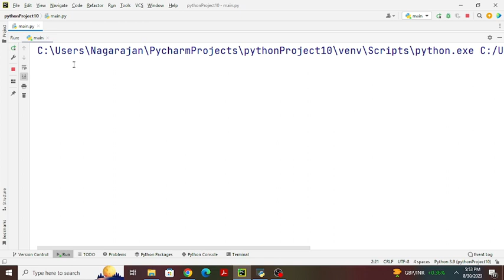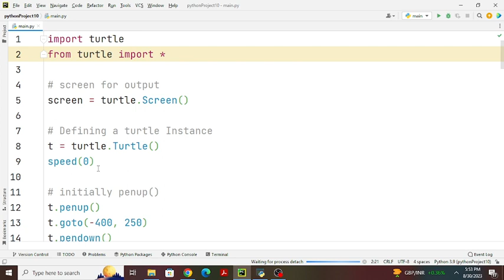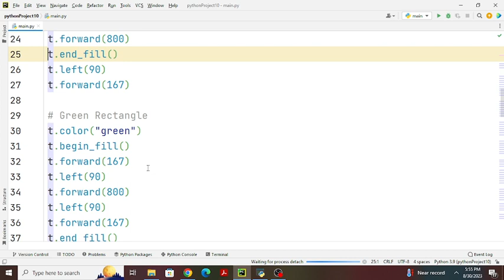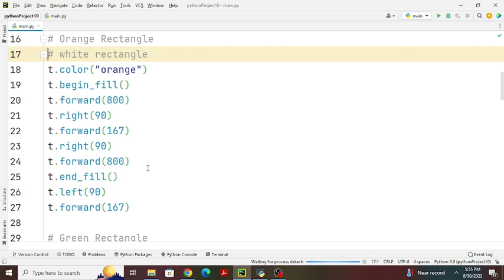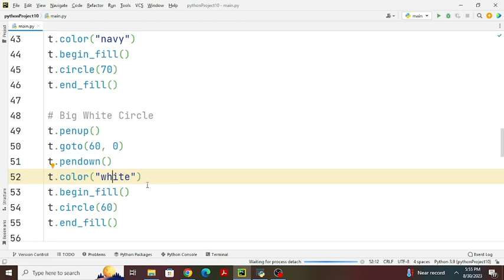How to make an Indian Flag using Turtle – Python|Hostbox cse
This video is very useful for learn Machine learning

Lecture by Nagarajan.S

Tutorial for Python Interview Q& A by Mr.Uday